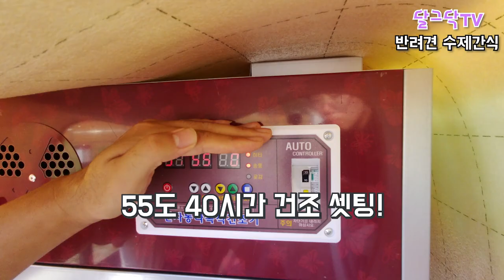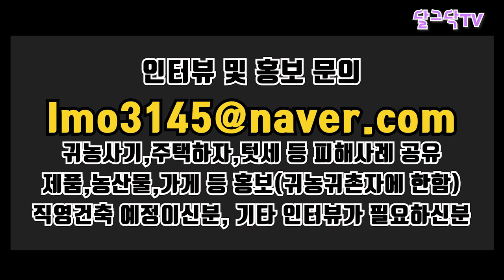귀농귀촌 일상_일상 브이로그_반려동물과 함께하는 달그닥네 귀농귀촌 이야기_40살 귀촌 시작_귀농귀촌 성공,시골 빈집 구하기,전원주택,전원생활,촌집,지방주택,나는자연인이다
▶달그닥TV 소통 카카오톡 ㄴ 친구추가_ID로 추가 : ekfrmekr79(달그닥79) 로 검색하세요
▶달그닥TV 응원, 영상 제작 후원하기 : 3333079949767 카카오뱅크 임미옥
                                                                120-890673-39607 KEB하나은행 임미옥

  효과출처 - 편집하는여자/VREW/셀바이뮤직